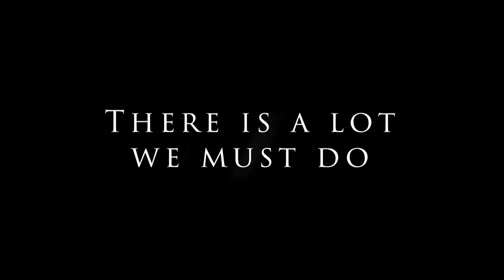International Human Rights Day